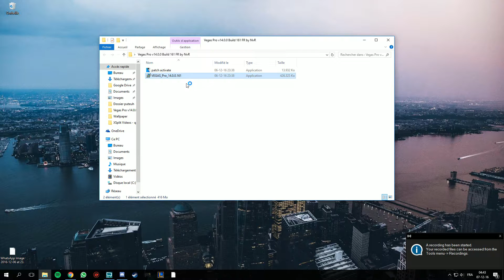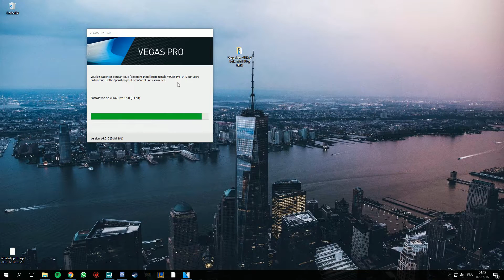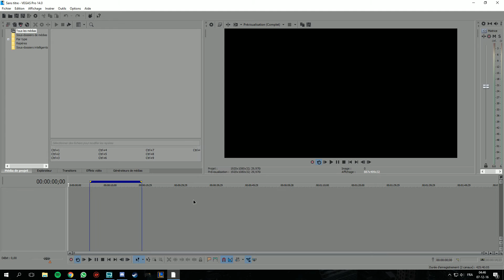Crack Sony Vegas Pro 14 | TUTO FR